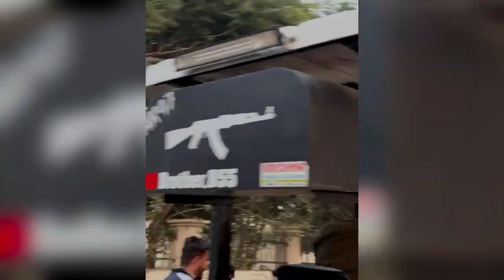swaraj 855 ak 47 Group vs swaraj 855